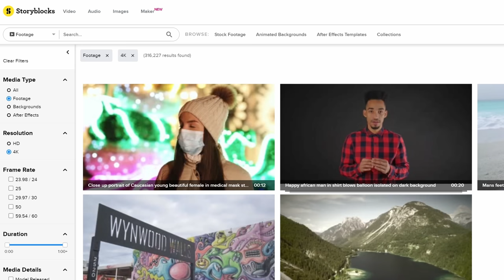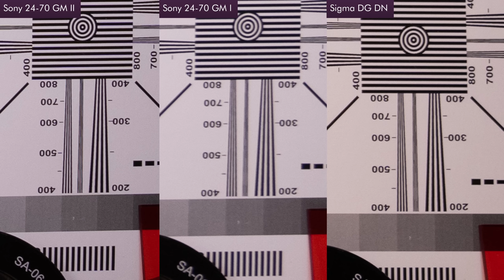Sony 24-70mm f/2.8 GM II Lens Review & Comparison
Review of Sony's 24-70mm f/2.8 G Master Mark II Lens with comparison to the original version and the Sigma Art.

🛒 Sony 24-70mm f/2.8 GM II
🛒 Sigma 24-70 f/2.8 DG DN Art

Table of Contents:
0:00 - Intro & Disclosure
0:29 - Size & Weight
1:13 - Handling & Features
1:50 - Manual Focusing
2:14 - Parfocalness
2:37 - Close Focusing
3:01 - Focus Breathing
3:35 - Autofocus
5:00 - Sharpness & Color
5:30 - Chromatic Aberration
6:27 - Bokeh
6:51 - Flare & Sunstars
7:02 - Final Thoughts & Value